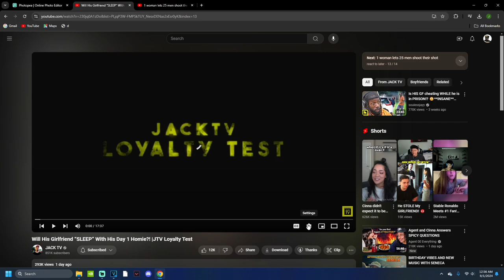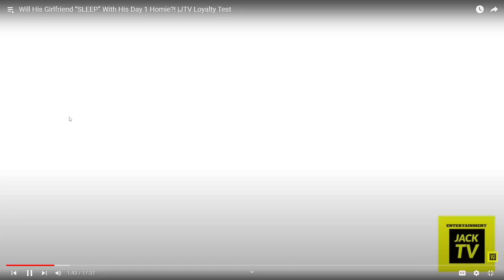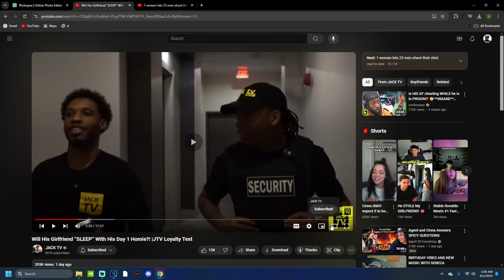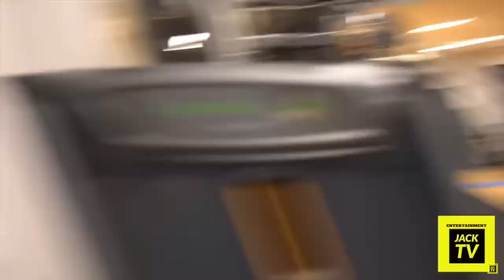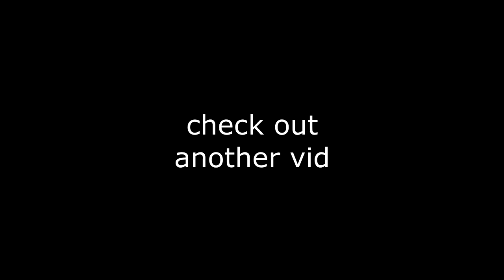This Is Why Your Girl CAN'T Have A Personal Trainer... (Loyalty Test)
In this video, NewJae reacts to Will His Girlfriend “SLEEP” With His Day 1 Homie?! |JTV Loyalty Test

hey stop scrolling in the desription